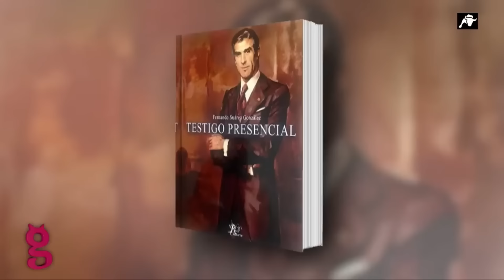El Gato al Agua | Entrevista a FERNANDO SUÁREZ, el ÚLTIMO ministro de FRANCO | 24/11/23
Hoy,  29 de abril de 2024 ha fallecido a los 90 años Fernando Suárez, el último ministro de Franco y ponente de la reforma política. Fue el encargado de defender la ley que abrió España a la democracia en 1976.

En el Toro Tv recordamos la última entrevista que realizó en esta casa en el programa El Gato al Agua junto a José Javier Esparza. En esa ocasión, presentaba su nuevo libro: "Testigo Presencial", una mezcla de autobiografía, memorias, relato histórico y ensayo político donde Fernando Suárez muestra el franquismo y como se vivió la transición desde dentro. Además en esta ocasión, nos dio su punto de vista sobre cómo hemos llegado hasta aquí y qué solución cabe ante el golpe de Sánchez.